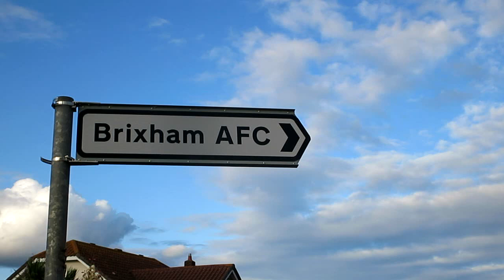Brixham AFC (bl) v Plymouth Marjon FC (y), 19/10/2019 [3-21]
Postcard from the above SWPFL East Division match at Wall Park Road including 3 of the 4 goals... score at end of video.